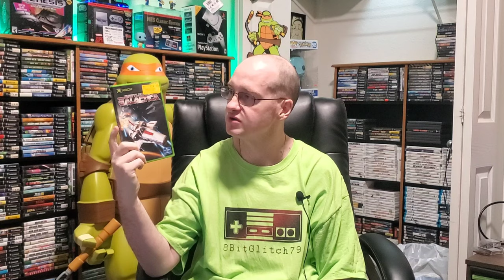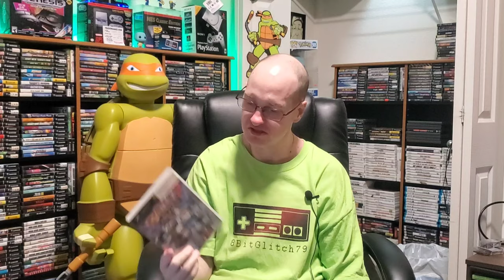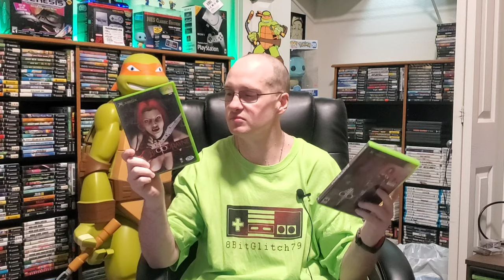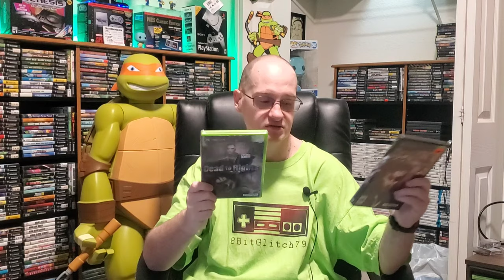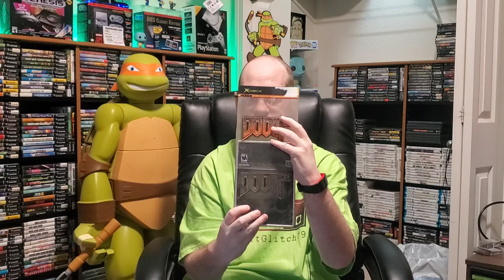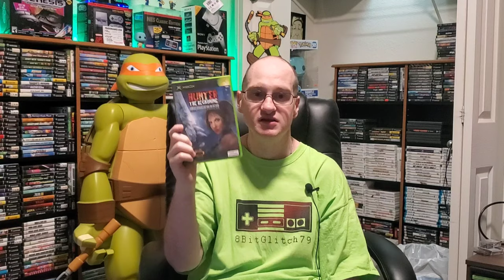My Original Xbox Collection! So Far 2020 Edition!